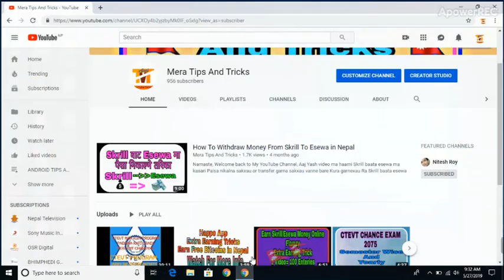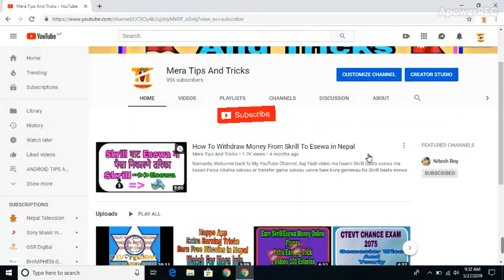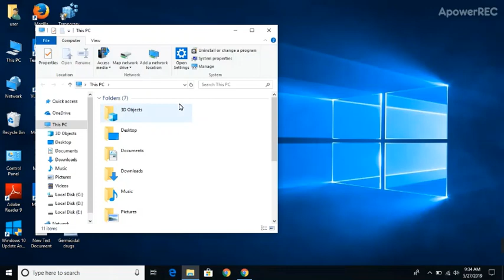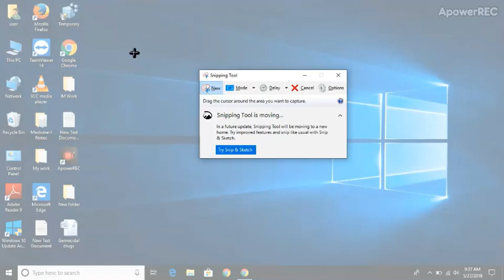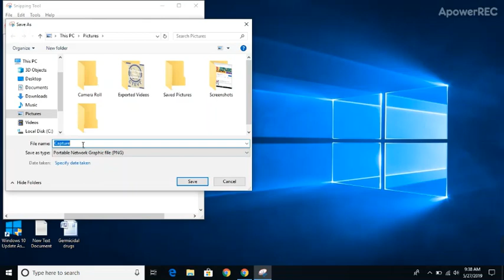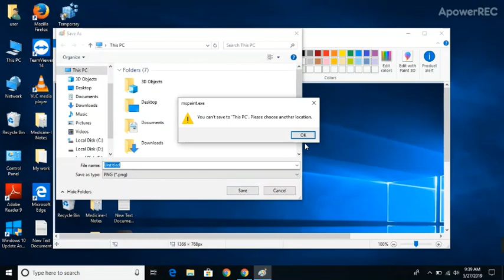How To Take Screenshots In LAPTOP AND COMPUTERS IN NEPALI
Aaja haami yo videoma laptop ra computer ma screenshot line 3 tarika ko barema kura garnexau. yo video pura hernu hola ra kasto lagyo comment garnu hola